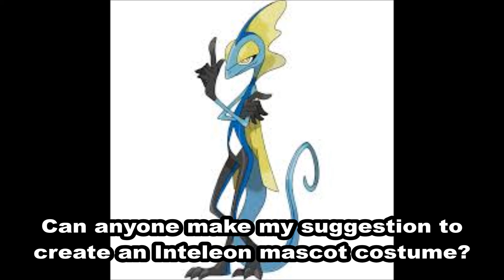Inteleon Mascot Costume Suggestion Request (Pokemon Sword and Shield Character)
I am trying to find someone who can make my suggestions to create any character I am coming up with as a request to make people happy and get their minds entertained to have something to look forward to while were all dealing with the coronavirus pandemic going on around the world. This suggestion is for Inteleon, a water type Pokemon who is the final evolutionary stage of the Galar region starter Sobble from Pokemon Sword and Shield. Simply read the caption shown in this video and decide if you will try to find someone who can make this character suggestion as soon as possible. Remember, never give up on my dreams, and always have faith in me no matter what.